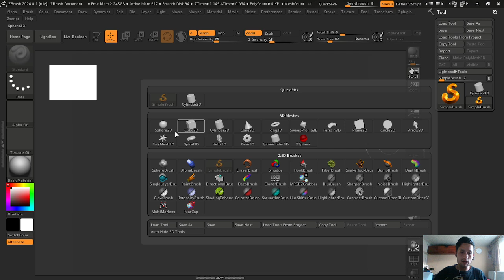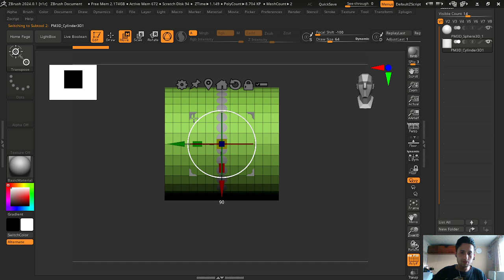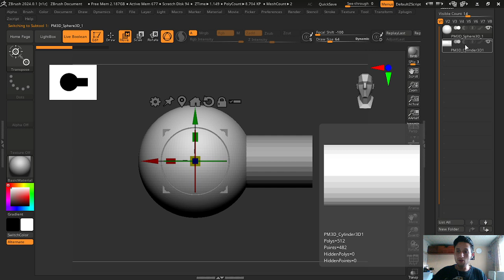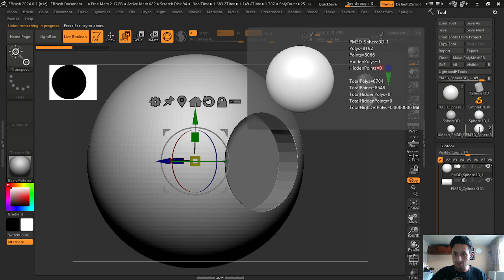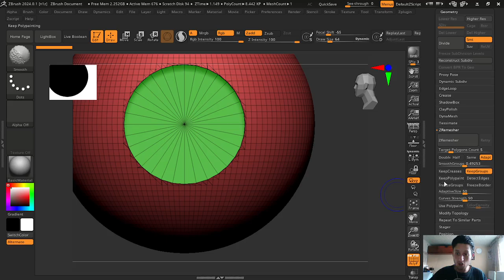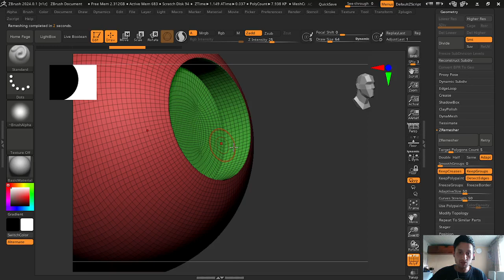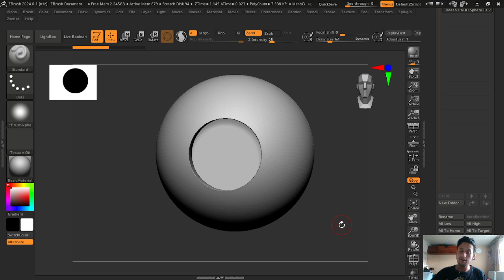Zbrush - Curso de iniciacion "Live Boolean" Part 19